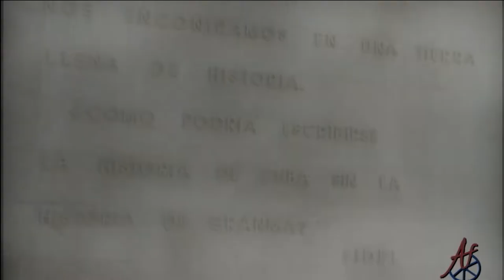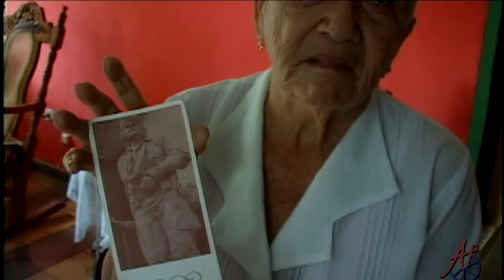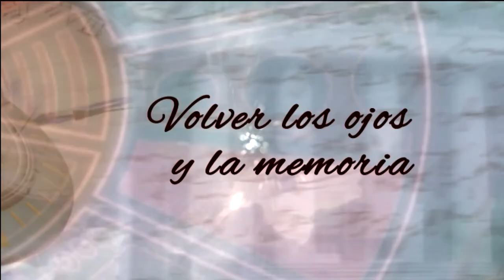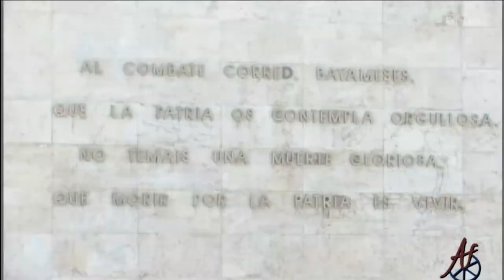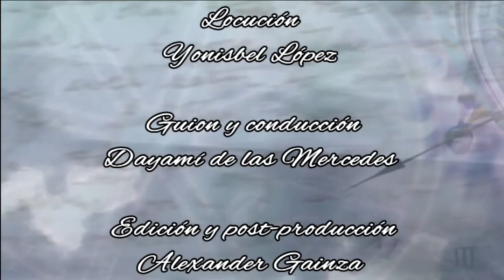Andar Fecundo: La Plaza de la Patria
Es increíble como aveces  pasamos por la vida y no nos damos cuenta de los pequeños detalles. La historia puede hacernos muy felices, por su puesto, porque es parte de lo que somos hoy, de nuestro carácter, nuestra cultura e identidad. Es así, que el nombre de la Plaza de la Patria guarda para todos nosotros los granmenses una historia que tiene momentos verdaderamente exclusivos.